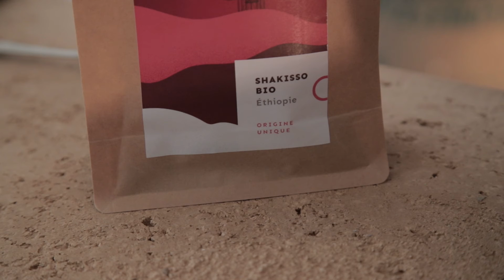Abonnement Décembre 2020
Présentation CIME : la dégustation